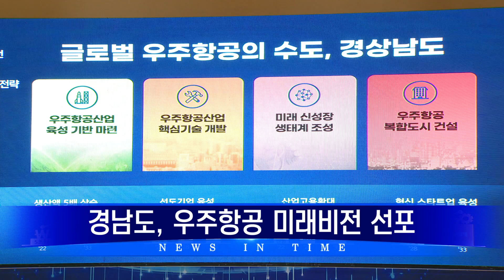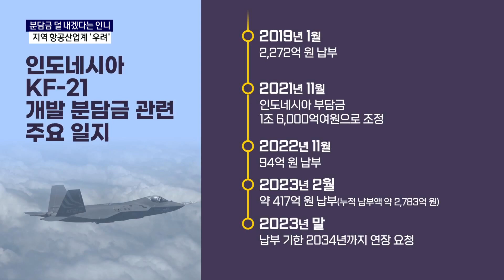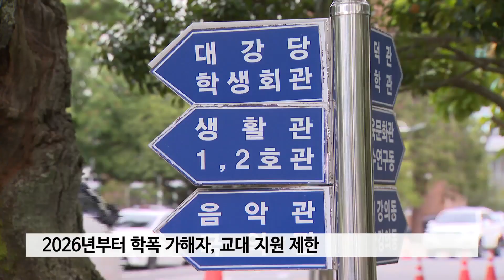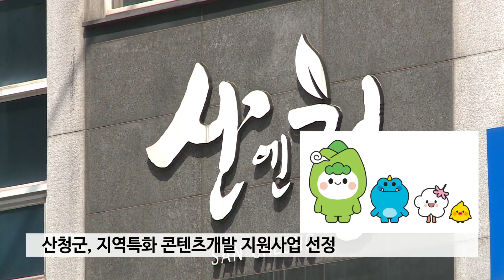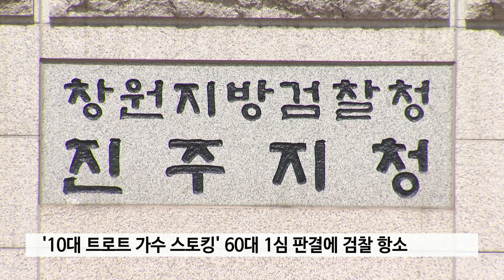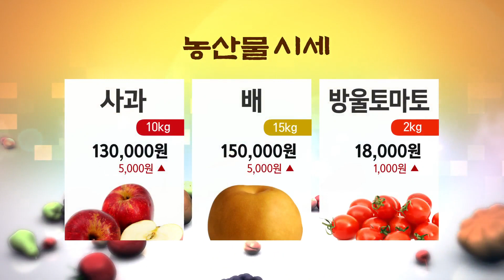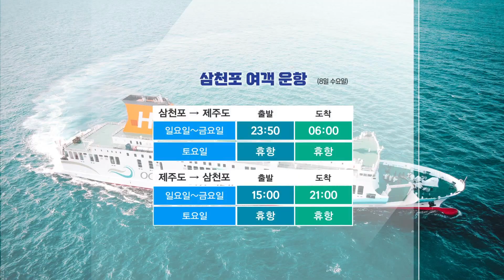서경방송 뉴스인타임 - 2024년 05월 07일(화)